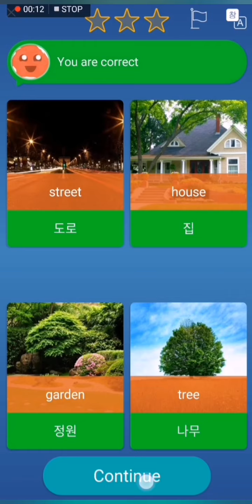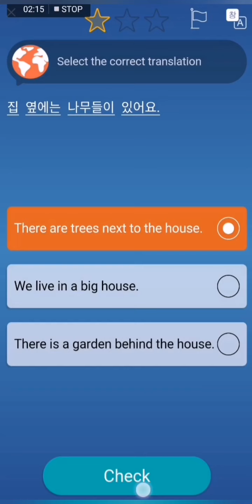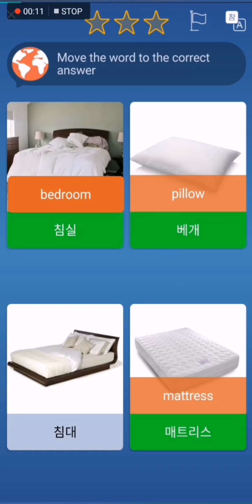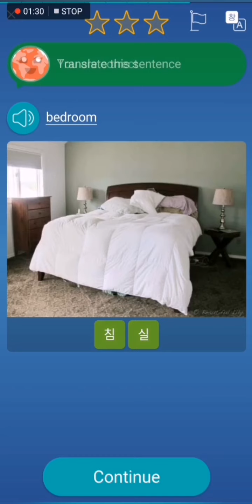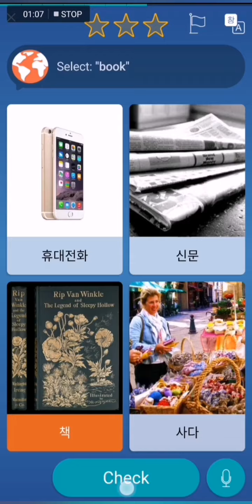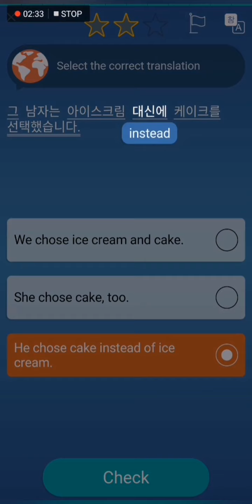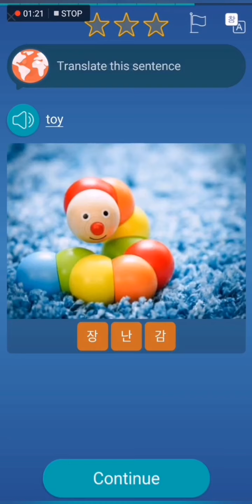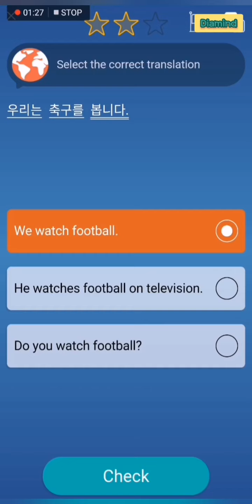Mondly - 한국어 41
2019년 십이월 21~27일
토요일~금요일